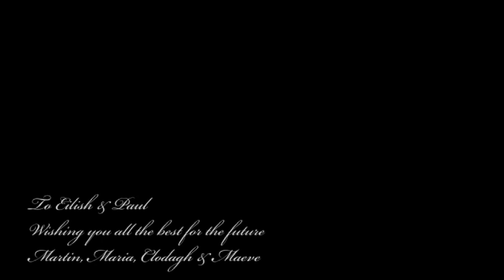paulf end seq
Paul & Eilish wedding memories